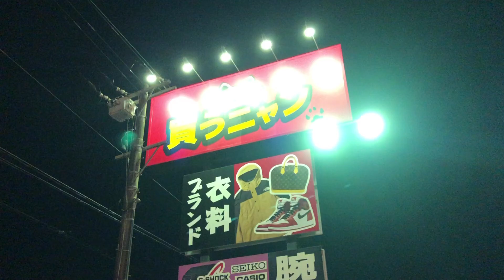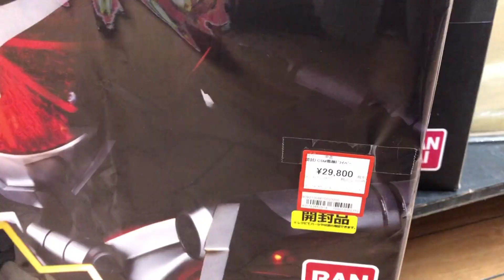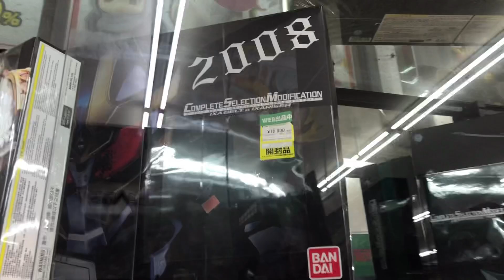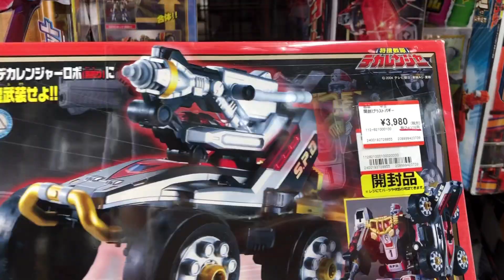神在庫と、格安価格のお宝倉庫【激アツです】中古玩具 おもちゃ屋